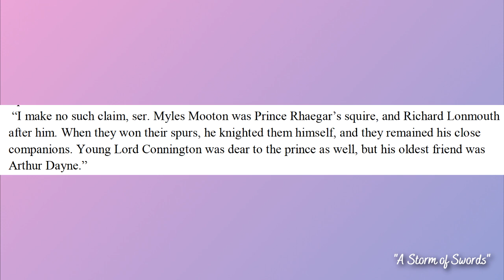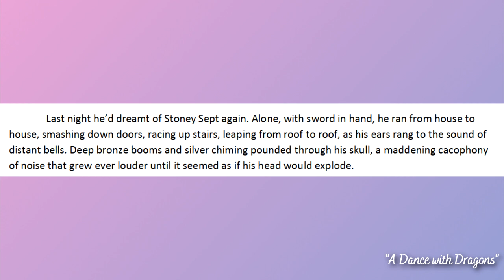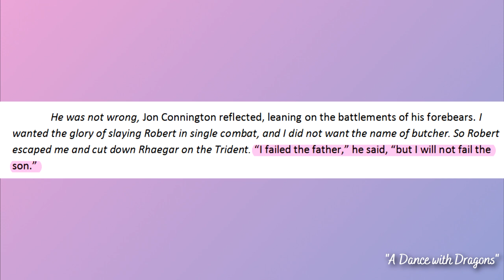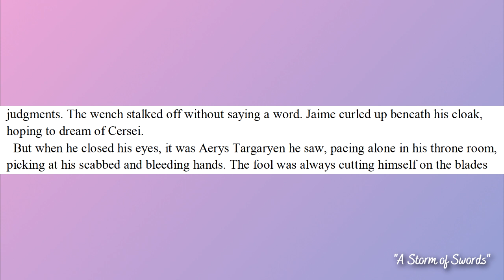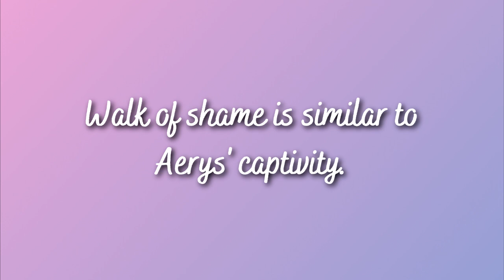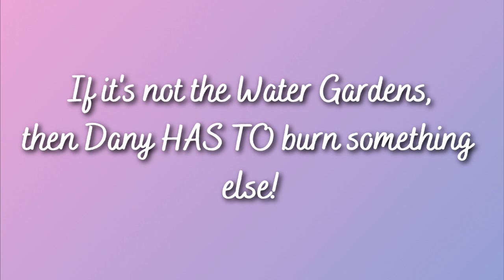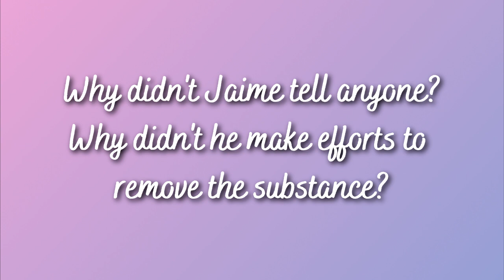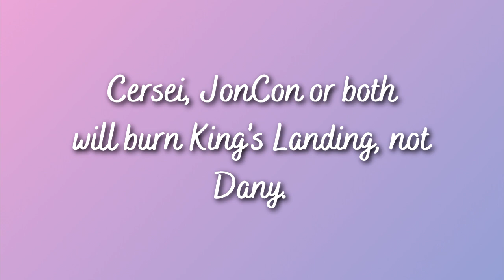Who will burn King's Landing in the books?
Not Daenerys.

TIMESTAMPS
00:00-4:39 Introduction
04:40-9:34 The sad life of Jon Connington
9:35 -13:14 As wise as Mad Aerys
13:15-16:21 Why would it be Dany, then?
16:22-18:22 - Conclusion